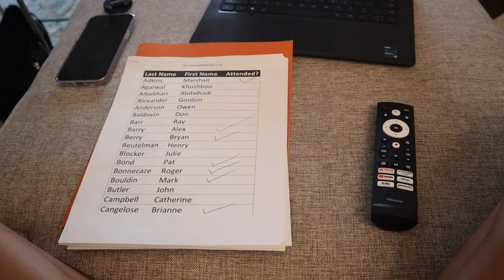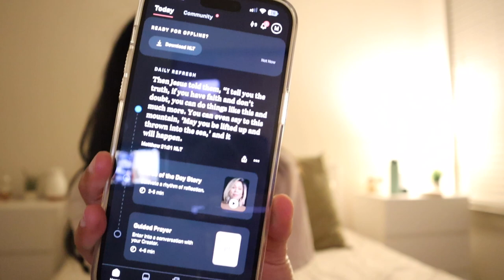VLOG: days in my life | taking time for myself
What's up everyone... I'm back... again! I finally feel excited again to start documenting life and I can't wait to see where this takes us! I'm so happy to pick up the camera again and bring you all along! Life definitely has its ups and downs but that's what makes it beautiful and worth living! I will be filming all the good... and bad because I believe there is strength in vulnerability!

Glass cup: @penelopeandshopco on insta
Chamberlain Coffee: @chamberlaincoffee
Workout fits: @lululemon @nike

Please leave a comment so I can talk to you! If you have any video ideas, let me know:)